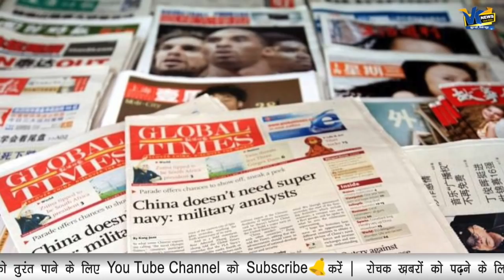मोदी की ताकत के आगे झुका ड्रैगन, सरकारी भोंपू ने किया खुलासा